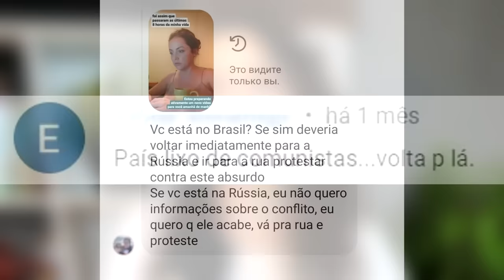Como os BRASILEIROS me tratam AGORA sabendo que sou RUSSA | XENOFOBIA E RUSSOFOBIA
Desde o início do conflito entre Rússia e Ucrânia, a atitude dos brasileiros em relação a mim realmente mudou. Recebi muitas mensagens de vários tipos e hoje vou falar sobre isso.